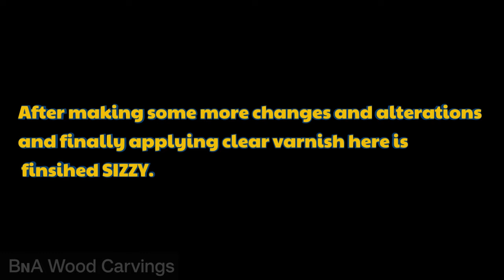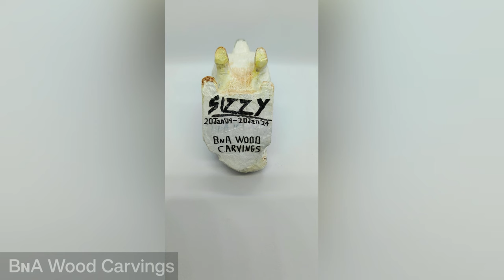Painting a wooden hand-carved Pomeranian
Sizzy was an Indian Pomeranian who recently passed away. Hand-carved from a Teak wood block. Watch the painting process while I use acrylics in a dry-brushing technique.